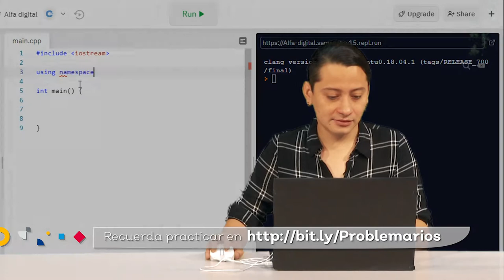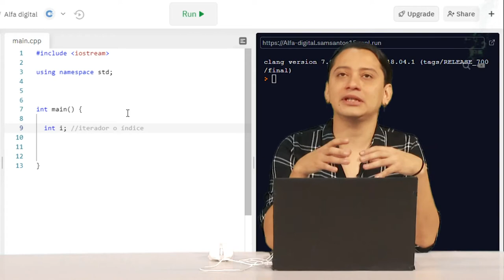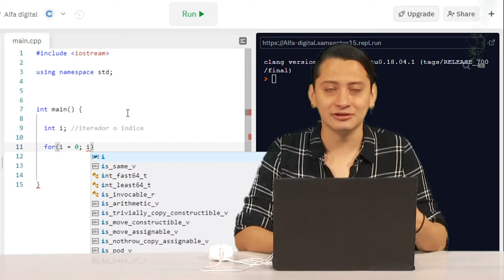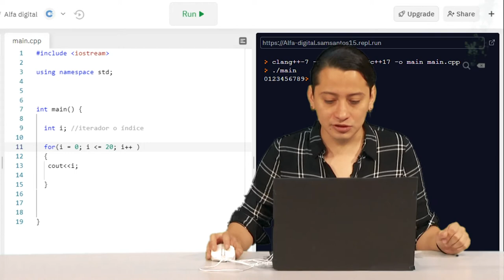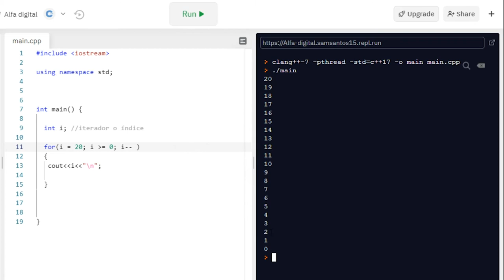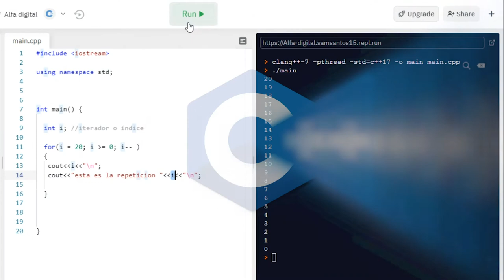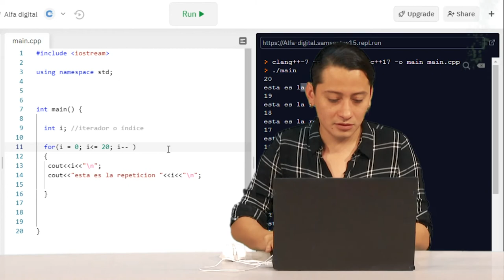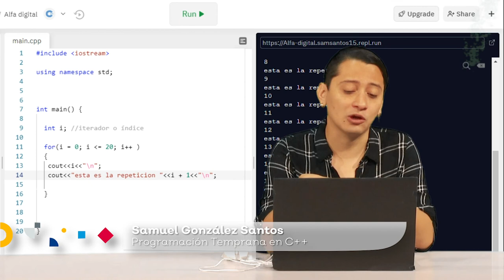CÁPSULA 9 PROGRAMACIÓN TEMPRANA C++ "Ciclo for"